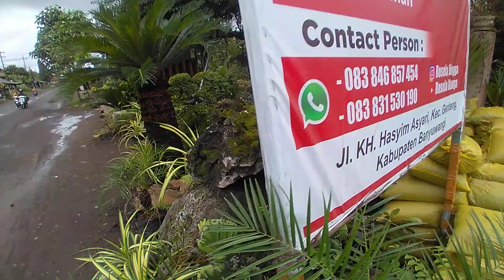woow hasil berburu kaktus koboi ad dua persi berduri vs non duri|rosela bunga